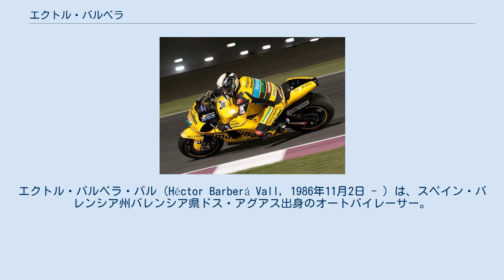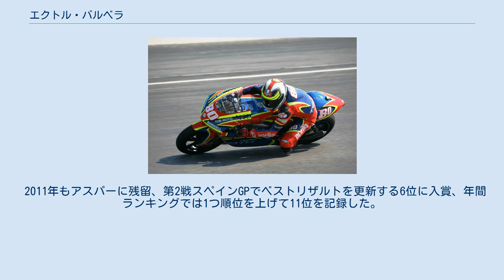エクトル・バルベラ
エクトル・バルベラ・バル（Héctor Barberá Vall, 1986年11月2日 - ）は、スペイン・バレンシア州バレンシア県ドス・アグアス出身のオートバイレーサー。
2010年よりロードレース世界選手権MotoGPクラスに参戦中。
 2002年、15歳の時にホルヘ・マルチネス率いるアスパー・チームからロードレース世界選手権125ccクラスにデビューした。
翌2003年、第8戦イギリスGPで初優勝を果たし、シリーズランキング3位に入る活躍を見せた。
2004年はセリエA・ACミラン所属のサッカー選手、クラレンス・セードルフがオーナーのセードルフ・レーシングに移籍。
何回かの転倒やメカニカルトラブルに見舞われ、年間タイトルはアンドレア・ドヴィツィオーゾに奪われたが、最終戦バレンシアGPでシーズン4勝目を挙げて、シリーズランキング2位を確保した。
 2007年 イタリアGP 2005年に250ccクラスにステップアップを果たし、フォルツナ・ホンダチームでホルヘ・ロレンソのチームメイトを務めた。
2006年にはフォルツナ・チームはマシンをアプリリアにスイッチし、バルベラは第3戦中国GPでクラス初優勝を遂げた。
 2007年にはチーム・トス・アプリリアに移籍。
2008年の第6戦イタリアGP、残り1周となったホームストレート上で、バルベラはトップを走るマルコ・シモンチェリからトップを奪おうとしていたが、奪われまいとストレート上で急にコースを変えたシモンチェリのリアタイヤにバルベラのフロントブレーキレバーが引っかかる形となり、バルベラのマシンが宙を舞う大クラッシュとなってしまった。
だが奇跡的にもバルベラは怪我らしい怪我を負わずに済んだ。
しかしその後第15戦日本GPでフリープラクティス中に転倒し、胸椎を2箇所骨折する重傷を負って宇都宮近郊の獨協医科大学病院に入院、シーズン残り3戦を欠場することになってしまった。
 2009年はシト・ポンス率いるぺぺ・ワールド・アプリリアチームに移籍。
開幕戦カタールGPではクラス2勝目を挙げ、自らの復帰を勝利で飾った。
その後シーズン中盤にかけては青山博一、アルバロ・バウティスタ、マルコ・シモンチェリによるチャンピオン争いには絡めずにランキング4位に甘んじていたが、終盤は2勝を含む5連続表彰台に立つ活躍を見せ、シリーズランキング2位を獲得した。
 またこの年、バルベラは写真判定の結果同着フィニッシュとされたレースを2度も経験することになった。
一つは第14戦ポルトガルGPで、マイク・ディ・メッリオと2位の座を争って同着となったが、選手権のルール上、「同着と判定された場合は、レース中により速いラップタイムを出した者を上位とする」と規定されているため、ディ・メッリオが2位、バルベラは3位というリザルトとなった。
もう一つは第16戦マレーシアGPで、シモンチェリとのバトルの結果2位同着となり、今度はバルベラの方がレース中に速いタイムを出していたため2位、シモンチェリが3位となった。
 2010年 カタールGP 2010年シーズン、バルベラはMotoGPクラス初参戦となるアスパー・チームよりドゥカティ・デスモセディチを駆って最高峰クラスにデビューした。
全18戦中17戦でポイント圏内完走する安定した走りを見せ、第3戦フランスGPと最終戦バレンシアGPでベストリザルトの8位を記録。
年間ランキングではルーキー勢の中ではベン・スピーズ、マルコ・シモンチェリに次ぐ3番手となる12位に入った。
 2011年もアスパーに残留、第2戦スペインGPでベストリザルトを更新する6位に入賞、年間ランキングでは1つ順位を上げて11位を記録した。
第15戦日本GPでは決勝でのクラッシュで右鎖骨を骨折、再び獨協医大病院に入院し次戦を欠場することとなった。
 2012年はプラマック・レーシングに移籍。
1000cc化したデスモセディチGP12を駆ってクラス3年目のシーズンに臨む。
 2013年はアビンティア・ブルセンスに移籍。
チームメイトに2年ぶりにMotoGPクラスへ復帰を果たした青山博一とCRTマシンで参戦する。